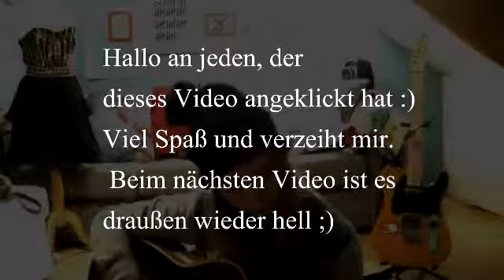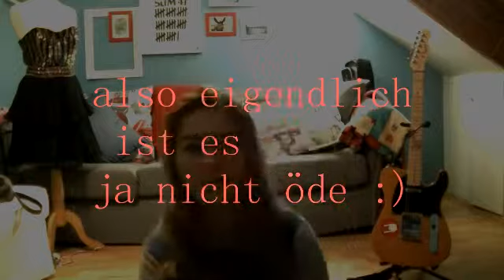My first youtubevideo :)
Hey Leute :)  Es echt cool das ihr meinen Channel gefunden habt. Naja da aller Anfang schwer ist, dachte ich mir, ich mache als erstes Video erst mal ein Vorstellungsvideo. Ich habe schon viele Ideen für weitere Videos und freu mich da auch schon drauf :)   Nochmal danke fürs schaun und über Kommentare würde ich mich natürlich riesig freuen :)

PS: Bedeutung meines alten Channelnamens (SkumfukForever): Skumfuk  so heißen die Fans meiner ersten Lieblingsband Sum41  und forever   weil ich diese Band immer gut finden werde (hoffe ich)   :)  Ich möchte meinen Channelnamen nochmal ändern  aber naja  war oder bin noch leicht ideenlos :)  Aber wichtiger sind ja erstmal die Videos :)
Okay nun genug Text und genießt das Video :D